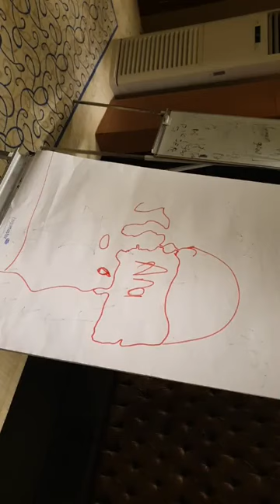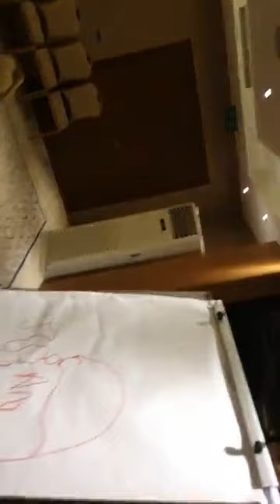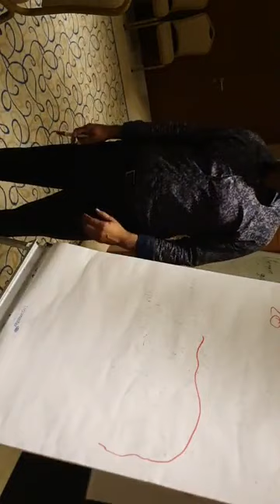İstekleriniz Arzularınızın Gerçekleşmesi!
7 - 8 Eylul 2019 İstanbul, Üsküdar'da eğitim var.
3 Eylül - 9 Eylül 2019, Rusya egitimleri.
11 - 12 Eylul 2019 Jaksonville egitimini Refik Korkmaz veriyor.

“Refik Korkmaz Bilinçaltı Dili Mucizeler EĞİTMENLİK EĞİTİMİ” Eylül 2018 itibariyle başladı.
14 Eylül EĞİTMENLİK Eğitimi; uygulama içeren bu eğitim 1. ve 2. modül eğitimleri verme hakkı kazandırır.

Refik Korkmaz
Bilinçaltı Dili ve Mucizeler Sistemin Kurucusu